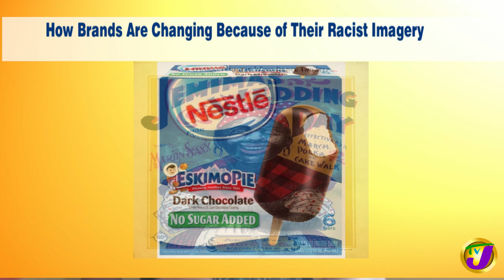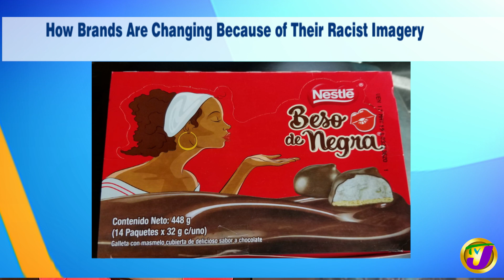How Brands are Changing their Imagery | TVJ Smile Jamaica